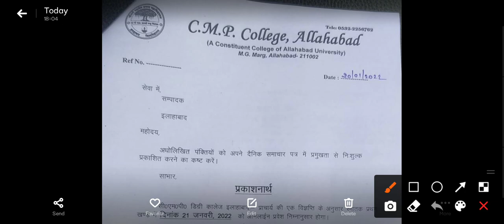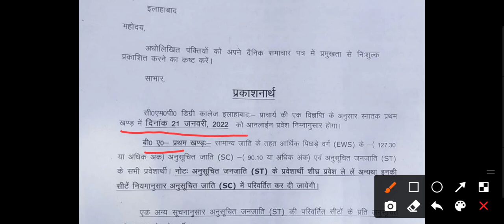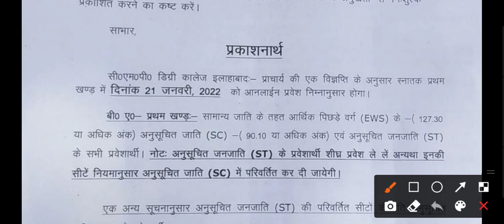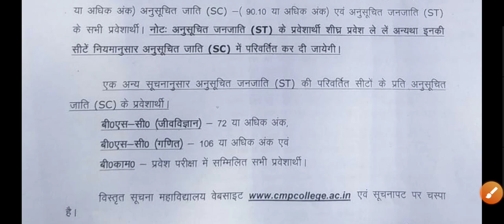BA cut off CMP degree college | BA ,Bcom, Bsc bio & math cut off | online classes started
is video me maine CMP college me ba ki cut off ke bare me bataya hai jo bhi Student is cut off ke antragat aate hai vo apna admission jaraur karva le BA ke sabhi students ke liye ye अच्छा मौका है
au entrance exam
au admission process